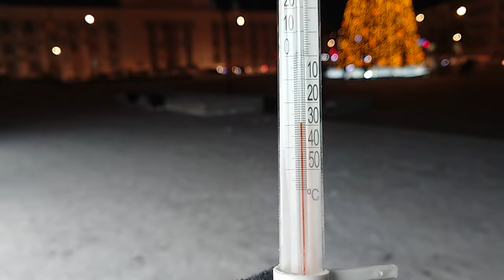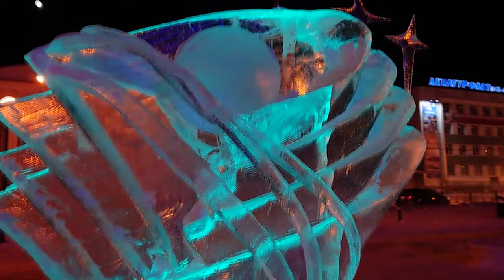Gravel Bike - Author Ronin - Kingdom of Cold and Ice - Happy New Year 2024 -30°C vs -53°C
- - - WEATHER - - -
01 December 2023 -30°С
31 December 2023 -53°C

CAMERA 1: Sony FDR-X3000 [2021]
CAMERA 2: Sony Xperia 5 II [2019]
CHEST MOUNT HARNESS: Sony AKA-CMH1 [2021]

- - - PHOTO - - -
CAMERA: Sony Xperia 5 II [2019]

- - - ACCESSORIES - - -
DUCK BELL: Webby (DuckTales - Disney 1987) [2022]
BACKPACK: Deuter Trans Alpine 30L [2019]

- - - CLOTHING - - -
BEANIE: Headben Military Tactical Black Camo (52-58) [2023]
SNOW GOGGLES: Terror Snow Defender Blue [2022]
BUFF: Buff Polar Elton Color Surf City [2016]
GLOVES 1: SAGA PNW GLOVE 2015 SPACE CAMP (L) [2016]
GLOVES 2: Outventure Fleece
T-SHIRT: Thermo Guahoo Arctic Black M [2007]
JACKET: Snowboard Quiksilver TR Mission Iins JKT Fogfisher M [2015]
PANTS 1: Thermo Guahoo Arctic Black M [2007]
PANTS 2: DC Relay PT M SNPT FW16 (М) Color Indigo Denim [2016]
SOCKS: Thermal Socks Guahoo Mid-Weight 150 [2015]
BOOTS: Russian Arctic Boots

- - - BIKE - - -
FRAME: Author Ronin Triple Butted Cromoly (52) [2021]
FORK: Author Rigid Cro-Mo 700C [2021]
STEM: Author Black 31.8х90mm [2021]
SPACERS: Author Black 6pcs x 5mm [2021]
HANDLEBAR: Promax 420 / 440 / 460 mm [2021]
HANDLEBAR TAPE: BLB Supreme Pro Reflective Pink Blue White [2023]
HEADSET: Prestine 1-1/8" [2021]
TOP CAP: Inline Bicycle Components [2022] (Made in Russia)
TRIGGER: Shimano GRX 400 (20 spd) [2021]
BRAKES LEVEL: Shimano GRX 400 [2021]
SADDLE: Author Guru X 1 Gravel Serie 270x150mm 282g [2021]
SEATPOST: Author Black 27.2mm [2021]
SEAT CLAMP: Author Black 29.8mm [2021]
B/B: Shimano BB-RS500 BC1.37x24 Road 68 mm [2021]
SPEED: 20
CHAINRINGS: Shimano GRX 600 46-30 teeth 175 mm cranks [2021]
CRANKS: Shimano GRX 600 175 mm [2021]
PEDALS: HT ANS01 Black 94x95x16mm 372g [2021]
CHAIN: KMC X10 Silver [2023]
CHAIN LUBE: Squirt Low-Temp
DERAILLEUR FRONT: Shimano GRX 400 10 speed [2021]
DERAILLEUR REAR: Shimano GRX 400 2 speed [2021]
DERAILLEUR HANGER: Author Ronin Steel Black Stock 32g [2021]
RIMS: Jalco CR25D 622x21C 32 holes [2021]
HUB FRONT: Author Radon Disc 9x100mm 32 holes [2021]
HUB REAR: Author Radon Disc 9x135mm 32 holes [2021]
SPOKES: Black Stainless Steel 1.8 mm [2021]
NIPPELS: Stock [2021]
BRAKES: Shimano GRX 400 Disc Hydraulic [2021]
BRAKES DISC PADS: Shimano K03S Resin 8g L-26.5mm, W-16.5mm, H-29.9mm [2021]
BRAKE ROTOR FRONT: Shimano SM-RT66-S 160mm Mln. TH=1.5 [2021]
BRAKE ROTOR REAR: Shimano SM-RT66-S 160mm Mln. TH=1.5 [2021]
CASSETTE: Shimano HG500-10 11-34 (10 spd) [2021]
TIRE FRONT: Panaracer Gravel King SK 700x38C Pink Flamingo 411g, 3 Bar [2021]
TIRE REAR: Panaracer Gravel King SK 700x38C Pink Flamingo 411g, 3 Bar [2021]
TUBES: Schwalbe 700x28/47-622/635 Presta 40mm 153g [2021]
VALVE CAPS: Token TK3292 Presta Valve Caps Pink Al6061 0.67g [2021][2021]
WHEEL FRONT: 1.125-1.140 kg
WHEEL REAR: 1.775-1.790 kg (with Cassette)
WEIGHT: 11.7 kg

- - - TIMESTAMPS - - -
00:00 Snow Goggles - Terror Snow Defender
01:19 I love Yakutsk
01:39 Cycle Lane / Bike Lane
02:53 2024
03:30 TV Tower
03:45 Ordzhonikidze Street
04:37 Pink House - Art Gallery
05:38 National Opera and Ballet Theatre
06:45 Friendship Square
06:50 Christmas Tree
07:20 -30°С
07:40 Cycle Lane / Bike Lane
10:13 2024
10:20 Dog in Clothes
10:35 Brakes Shimano GRX400 @RideShimano
11:53 Ice Sculptures
17:24 New Year's Illumination
17:37 Central Christmas Tree
18:27 -50°C
20:02 -53°С 31 December 2023